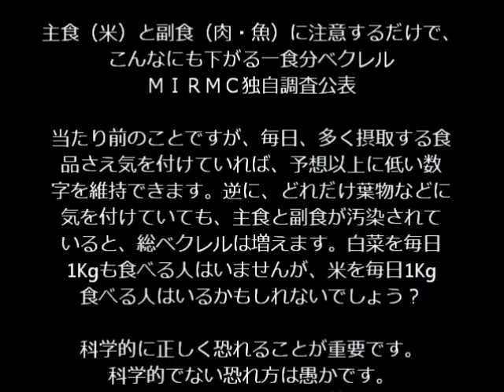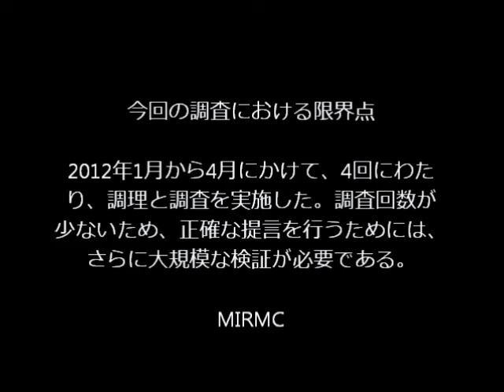東日本産の米肉魚のみ除外した食事の安全性検証 By MIRMC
This Spring, MIRMC's Japanese medical doctors made a typical Japanese meal four times. We used rice and meat and fish, West Japan products. Rice from Hokkaido or Akita or Aomori was permitted. Meat from Hokkaido was permitted, too. Fish from Pacific side of Hokkaido was not permitted. Others except those main foods were chosen randomly. For example, vegetables from Ibaraki, mushrooms from Yamagata, and fruits from Miyagi were permitted. But, we never used any foods from Fukushima. And then, we measured radioactivities included in whole that meal. Germanium semiconductor measuring instrument was used for the precise assay.

If you don't use even East Japan's rice-meat-fish, you can make a passably safe meal during your stay in Japan.